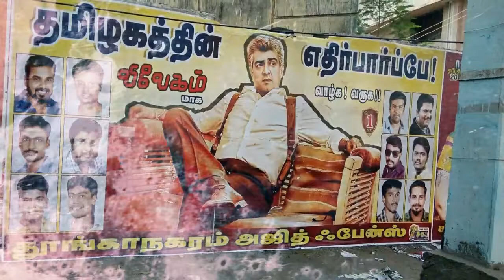MADURAI AJITH FANS START THEIR CELEBRATION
மதுரை தூங்காநகரம் அஜித் ரசிகர்கள் மதுரையையே திரும்பி பார்க்க வைத்த போஸ்ட்டர்